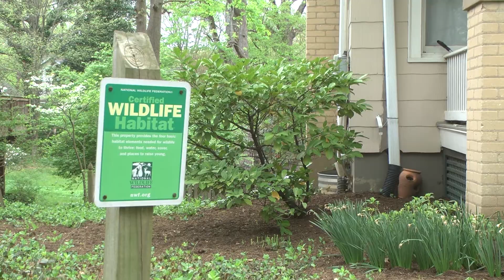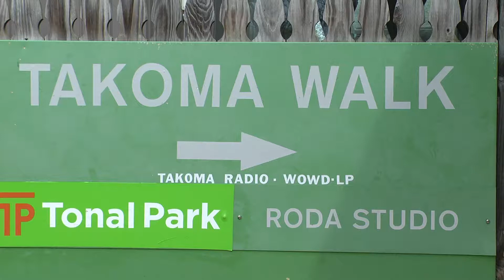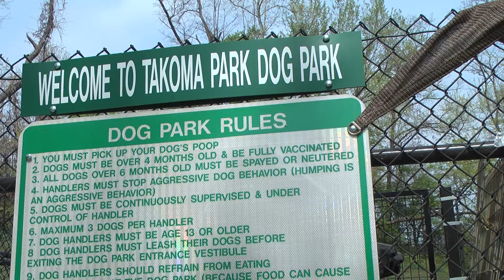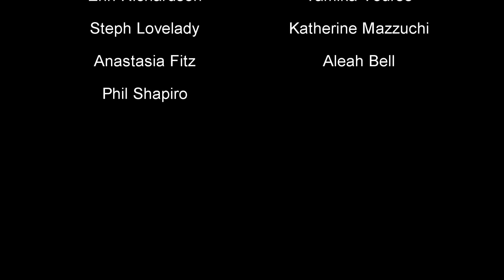Takoma Tableau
Meet the people of the Takoma Park area and find out what they think of their community. All the interviews and footage were filmed by youth participating in the Docs In Progress 2019 Spring Break filmmaking camp (Alicia, August, Henry, Jaden, Otto, Xan, and Zoie) with assistance from mentor Mikhail, The footage was edited by teaching artist Sharon.